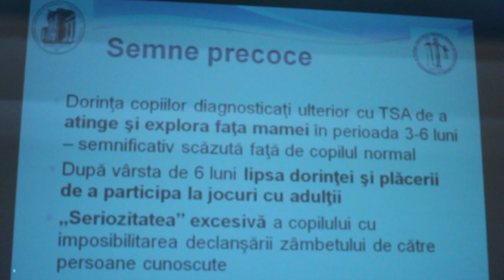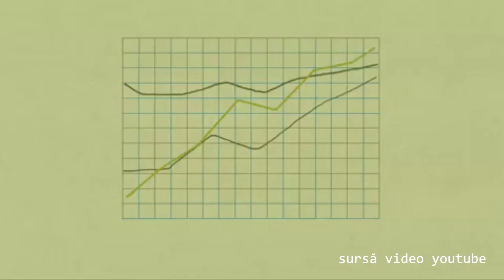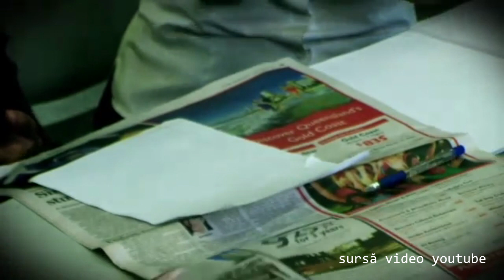Autism Albastru Diagnosticarea Tulburărilor din Spectrul Autismului prof.dr.Iuliana Dobrescu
Diagnosticarea Tulburărilor din Spectrul Autismului susținută de prof.dr.Iuliana Dobrescu. Medic primar de neuropsihiatrie pediatrică și șeful Clinicii de psihiatrie a copilului şi adolescentului de la Spitalul Clinic de Psihiatrie "Prof. Dr. Al. Obregia" din Bucureşti, Iuliana  Dobrescu este și profesor universitar în Catedra de psihiatrie şi psihologie a copilului şi adolescentului. Preşedinte al Asociaţiei Române de Psihiatrie a Copilului şi Adolecsentului şi Profesii Asociate, a coordonat Proiectului Ministerului Sănătăţii: Proiectul Naţional de Sănătate Mintală dezvoltarea serviciilor specializate în tratamentul tulburării autiste şi ADHD